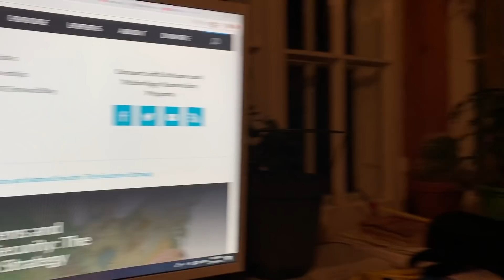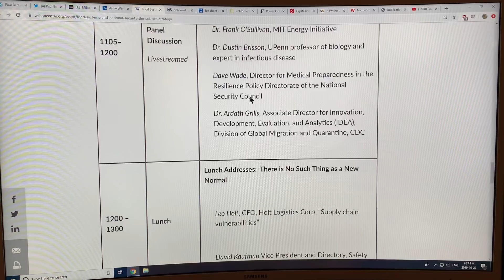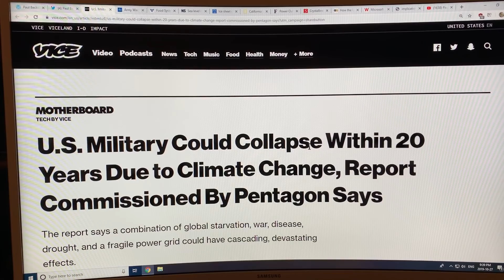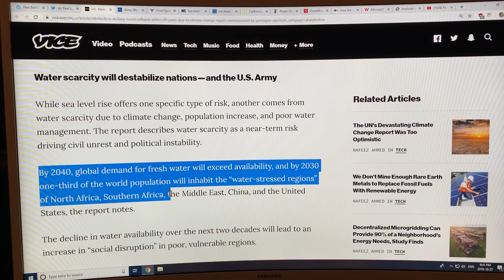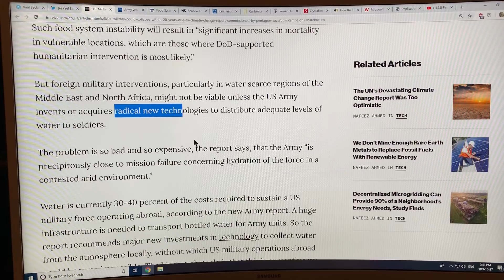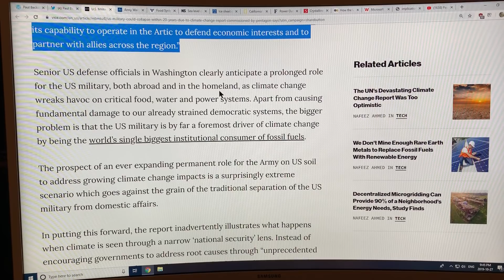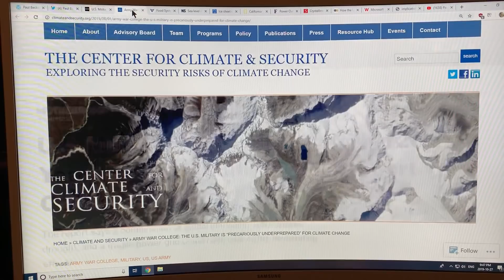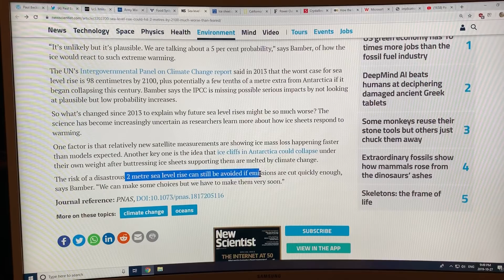Waging War Has Gigantic Carbon Footprint that is NOT even Counted in Overall Global Emissions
Horribly, some major industries that cross borders,  most significantly container shipping transport, and airline transport, for both goods and people, are not counted in global carbon budgets. The military carbon footprints in most countries are not counted either, or even calculated consistently and publicly reported on or even acknowledged. Many, like the U.S. military, which has waged war since 2001, have an enormous carbon footprint. This has to change, with our climate emergency nobody gets a free pass. In this video and the next two, I continue to chat on risks of collapse of the U.S. military from abrupt climate system change.